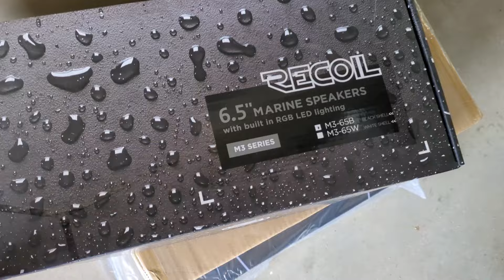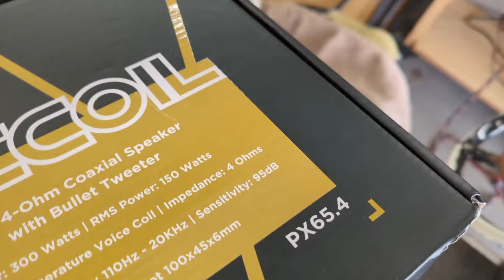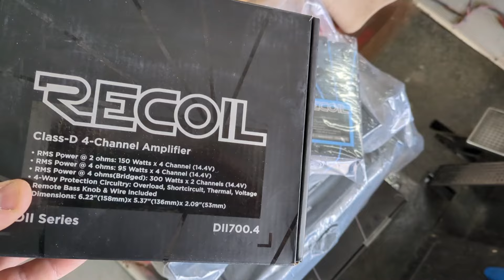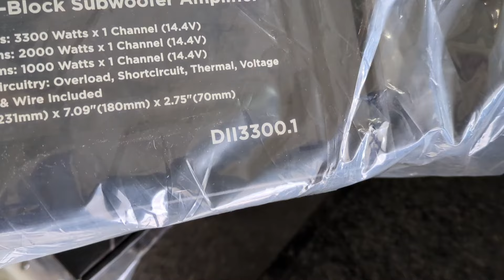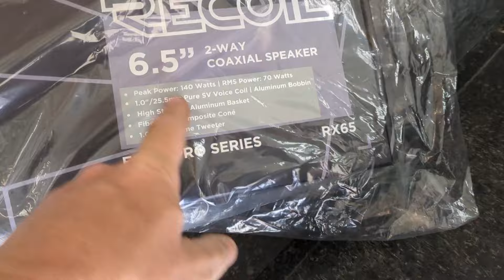Shop Update: New 4x4 Motor + Recoil Audio Dii Amps + Massive 18" Fail + Rain in AZ + CeraKote Magnet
"Land of the Free, Home of the "Slave",

"How the Police Get Away with Murder",

Email Subject line: "I'm Rad & work hard"

OFC Recoil Audio dual amplifier kit, PCK0D.  NEW PRICE - $159 shipped when you text direct with your name and shipping address: 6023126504

Amazon $169.99

Rockville Destroyer 15" D2

Dayton Audio DATSv3

Order direct from Robot Underground - text your name and shipping address to 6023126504
Digital caliper for gap dimensions

WLLDSE Subs:
(Needs mass) 15" 650w w/ 3" vc
(Needs mass) 12" 650w w/ 3" vc

12" w/ 31Hz Fs, 3" coil & 1500w power

(Needs mass) 15" version, SPL as is.  Add mass for SQ

12v relay voltage monitor / controller

Sine wave generator #1:  amzn.to/3OjvHnl
Sine wave gen #2:  amzn.to/3Q0Ln00

Solder re-work station
Only Fans:  amzn.to/44tEPeP

USB's:  amzn.to/3XVOAji

Angle air grinder
I use 36grit 2" Roll-Loc types

Love these

BT5 mods

For Devil's Jizz

My fave hardcore dykes

Handheld battery tester

5k is only $350 each shipped or 2x for $650 shipped.
3k 1 ohm is $250 shipped
3k 2 ohm is $250 shipped
600.4 is only $275 shipped.

Recoil DSP w/ 50wpc 4ch class D amp & Bluetooth $200 shipped.

Harvard pll.harvard.edu/catalog/free

4ga copper 17' kit is only $65 from Robot.  $75 on Amazon

12" Johnny 5 cones with no mount holes in blue stitch, black stitch or NO stitch are just $25 each shipped.  Compare to LOB on the CN1235

3yr warranty against defects.  Rubber surround and swivel metal tweeter.  100uf Bass Blockers also included.  Grills are also available for FREE on most sizes.

3yr warranty against defects and we can drop ship direct to your client with your return address to keep The Underground... .Underground.

3.5" pair $85
4" pair $90
4x6" pair $95
5x7" pair $165
5.25" pair $165
6.5" pair $165 Compare to Focal Flax
6x9" dual tweeters $185 per pair.